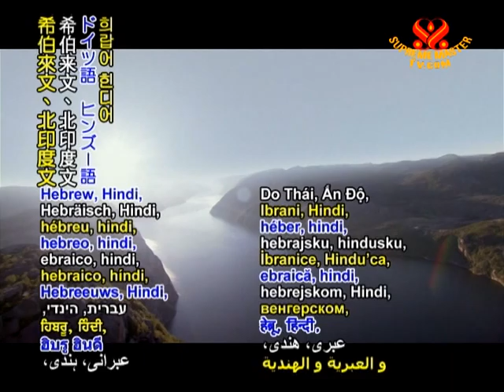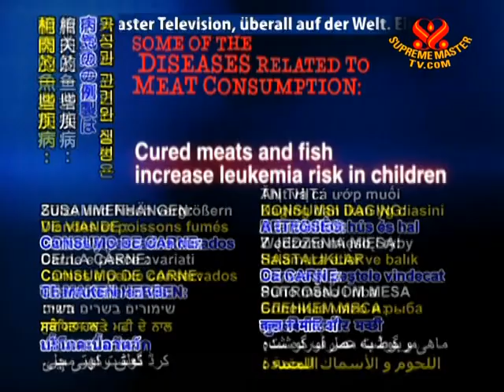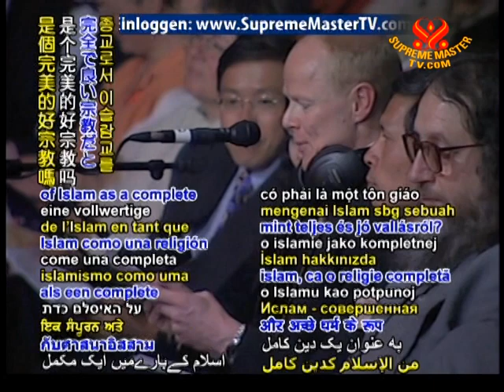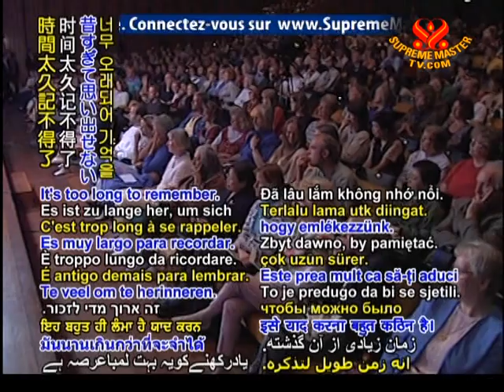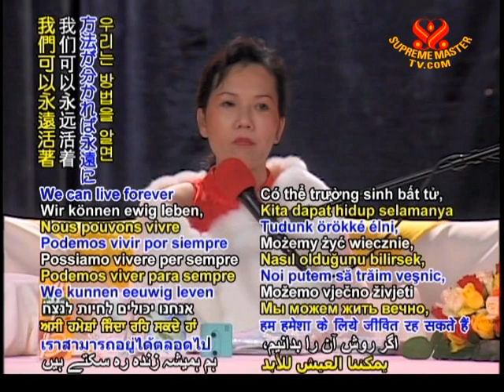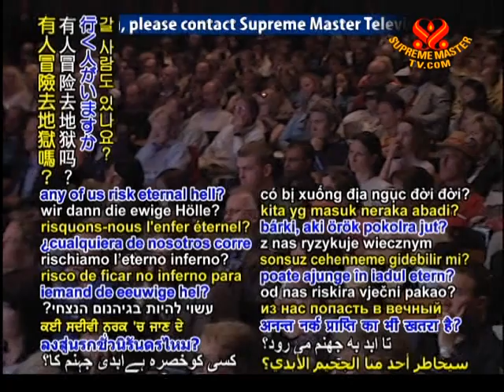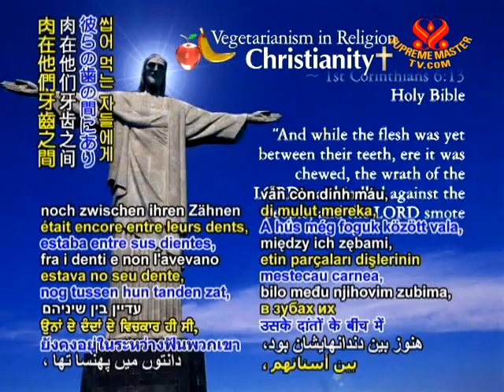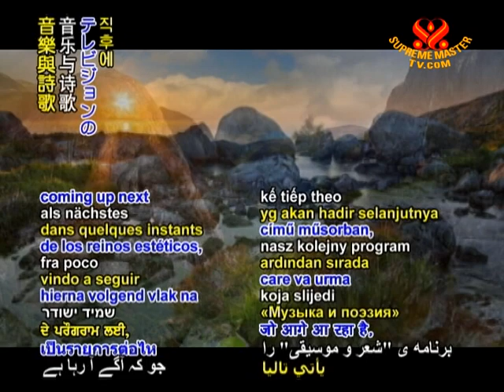讓生活與上帝同在 (3/3)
• WOW947; 播放日 2009年4月18日，攝於 1999年6月2日 挪威奧斯陸。
清海無上師於1999年6月2日在挪威奧斯陸對公眾人士進行了開示並回答了聽眾的提問. 當你的靈魂被喚醒並知道回家的時間到了，沒有任何障礙能阻擋我們和上帝之間的溝通.
請分享此視頻給您的親朋好友。下載鏈接